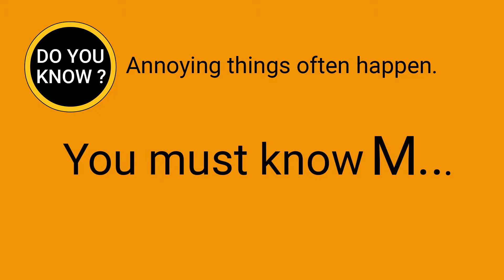DO YOU KNOW ? Annoying things often happen. You must know Murphy's Law.